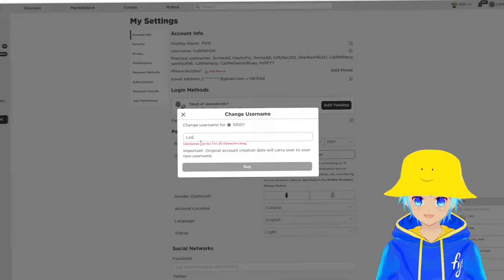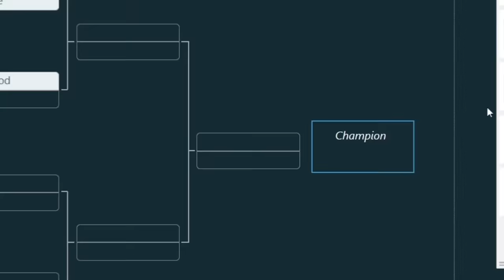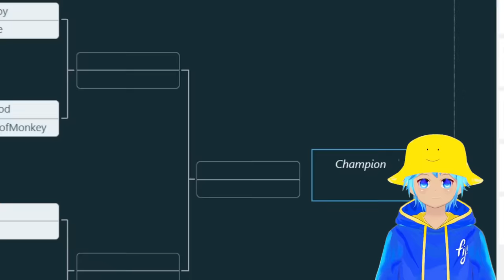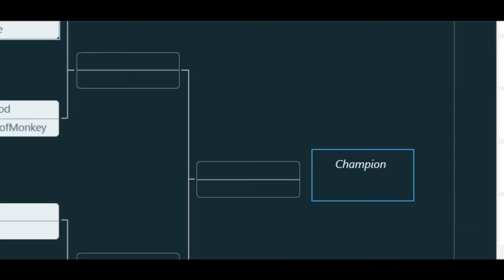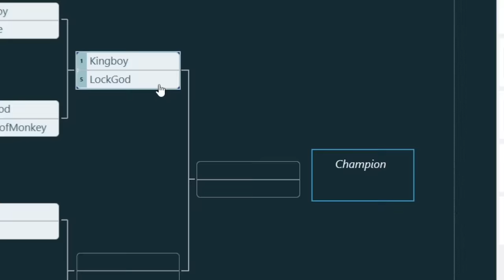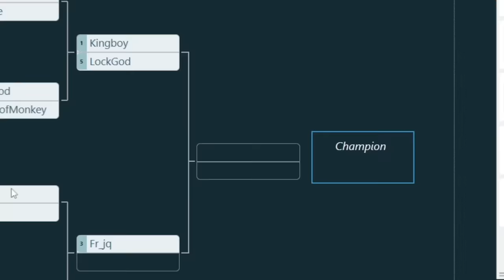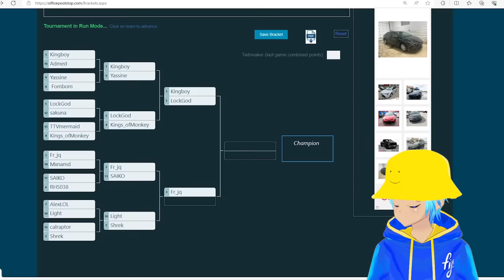I Went UNDERCOVER in a LEGENDARY ONLY Blox Fruits Tournament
I Went UNDERCOVER in a LEGENDARY Blox Fruits Tournament